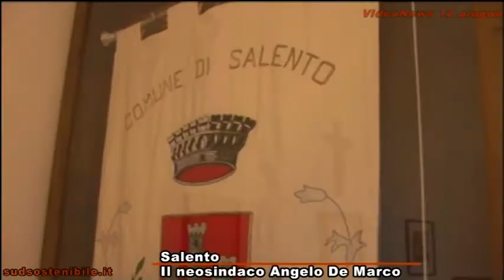Salento Il neosindaco De Marco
Angelo De Marco è il neosindaco di Salento, vince col 56.31% sulle due liste contrapposte, nei prossimi giorni l'insediamento del consiglio e la nomina della giunta